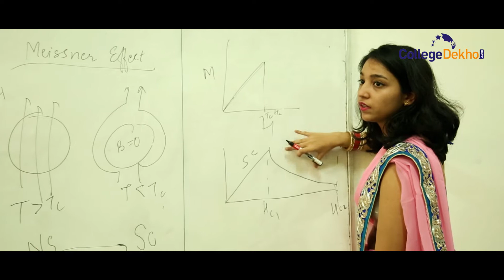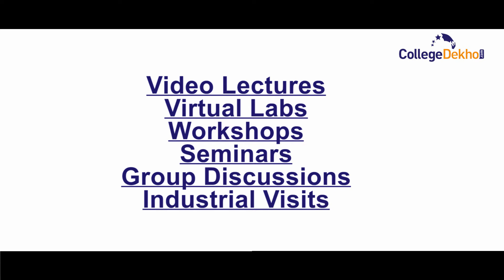Dronacharya Group of Institutions(DGI) Greater Noida